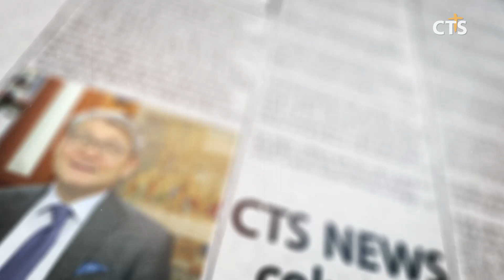[교사의 권위와 소명의식] CTS칼럼-포항제일 교회 박영호 목사(전용완) l CTS뉴스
스승의 은혜는 하늘 같아서 우러러볼수록 높아만 지네. 이 노래를 생각하면 가슴이 뭉클해집니다. 고마운 선생님들의 얼굴이 떠오르기 때문입니다. 그런데 실제로 이 노래를 부를 때는 대단히 어색합니다. 부르는 학생들도, 듣는 선생님들도 그렇습니다.

스승의 날 즈음해서 한국교원단체총연합회가 해마다 전국 유초중고 대학 교원들을 대상으로 설문조사를 합니다. “나는 교직에 만족합니다”라고 대답한 선생님이 올해는 23.6%로 역대 최저치였다고 합니다.

첫째로는 권위와 인권의 문제입니다. 우리 사회가 전근대적인 권위 구조에서 약자의 인권을 보호하는 문화로 빠르게 이행하면서 생긴 부작용도 있습니다. 삼사십 년 전 교실에서 학생들의 인권이 심각하게 침해되었던 것은 사실입니다. 큰 흐름에서 학생들을 존중하는 방향으로 변해온 것은 참 좋은 일입니다.
그러나 그 과정에서 꼭 지켜져야 할 교사의 권위가 보호받지 못했습니다. 교단에서 교사의 정당한 권리가 보장되지 못하고 권위가 실추되면 그 피해는 고스란히 학생들에게 돌아가게 되어 있습니다.

둘째는 우리 모두가 과도한 경쟁에 내몰려 있다는 사실입니다. 학교도 입시를 향한 치열한 경쟁의 장이 되었고, 이 경쟁에서 뒤처지지 않아야 한다는 압박이 너무 크기 때문에 성적 이외의 다른 가치를 돌아볼 여유가 없습니다. 교육이 오로지 성적이라는 하나의 가치, 인생이 오직 사회의 성공이라고 하는 단일 가치로만 환원될 때 인간이 가져야 할 기본적인 소양과 덕목, 여유, 인생의 의미와 목적을 다룰 여지는 없어집니다. 경쟁에서 살아남으려는 각자도생의 사회에서 선생님들도 “나의 성적과 성공에 얼마나 도움이 될까?”라고 하는 잣대로만 평가하게 됩니다. 스승에 대한 존중이 싹틀 여지가 없습니다.

셋째는 소명 의식을 말하지 않을 수 없습니다. 선생님들을 존중하는 문화, 교권 보호를 위한 법적·제도적 장치를 잘 갖추는 일과 함께, 교사들 스스로 소명을 새롭게 하려는 노력도 필요합니다.
여기에 교회의 역할이 있습니다. 그리스도인들은 자신의 직업을 하나님의 부르심으로 이해하고 무슨 일을 하든지 마음을 다하여 주께 하듯 해야 할 사람들입니다. 힘들고 지치지만 내가 이렇게 한다고 무슨 의미가 있나 하는 회의가 들 때도 많지만, 그래도 맡은 자리에서 꿋꿋하게 소명을 감당하고 계신 선생님들이 많이 계십니다. 박수를 보냅니다. 우리 사회 가장 심각한 위기는 자부심의 위기입니다. 외적인 조건이 아무리 좋아도 자부심이 무너지면 모든 것이 무너집니다. 건강한 자부심은 분명한 소명 의식에서 출발합니다.
교사들이 자부심을 가지고 가르칠 수 있도록 최선의 노력을 기울여주는 사회, 또한 선생님들이 분명한 소명으로 당당하고 행복하게 살아가는 사회를 꿈꾸며 오늘도 교육 현장에서 수고하시는 선생님들께 감사와 존경의 마음을 전합니다. CTS 칼럼이었습니다.